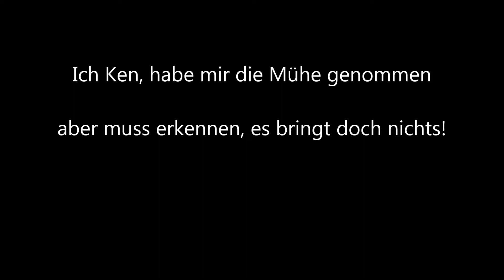17 - Verbotener Horizont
Ein Märchen?
Oder einfach ein dummes Puppenspiel?
Vielleicht doch sehr ernst und wahr?
Entscheide selbst.
Mache einen Unterschied.